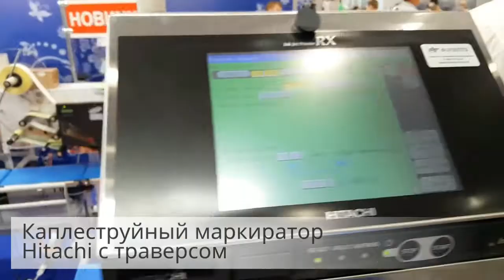Каплеструйный маркиратор Hitachi с системой Traverse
Система Traverse на основе серво-линейного перемещения печатной головы. Система Traverse предназначена для установки в упаковочные машины работающие в старт-стопном режиме, для маркировки одного или нескольких ручьев. Ширина печатающего пространства 1 метр. Привод Traverse серво-электрический, что позволяет изменять скорость подачи печатной головы в зависимости от установки. Это позволяет существенно увеличить качество отпечатка.